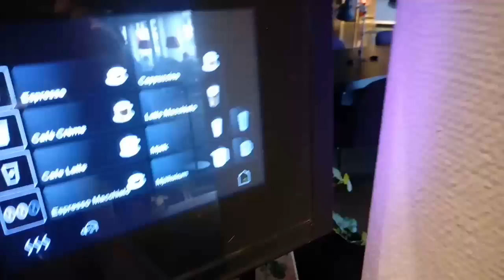VLOG Dreamhack Open Day 2. FNATIC boat party!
Day 2. From dreamhack open! Also party included.